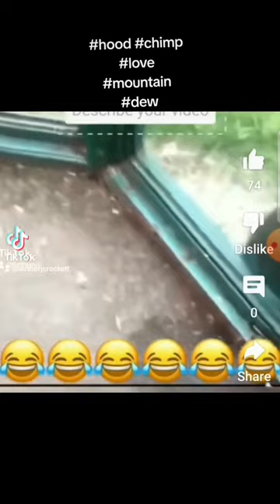hood chimp love mountain dew hood chimp loves moun dewMy book: nostalgicblood.com